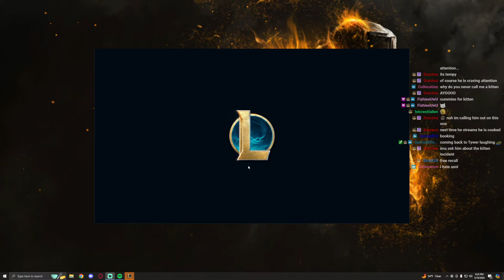Teemo Monkey Business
yknow cuz like wukong ... haha.. like.. teemo vs wukong